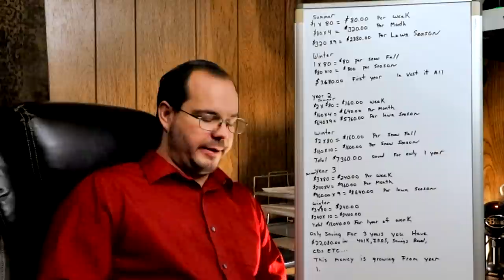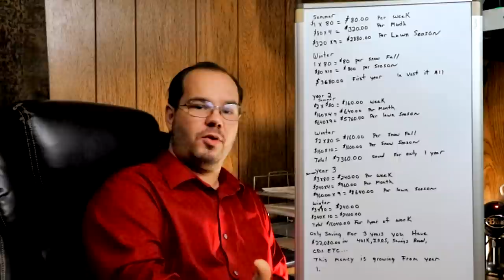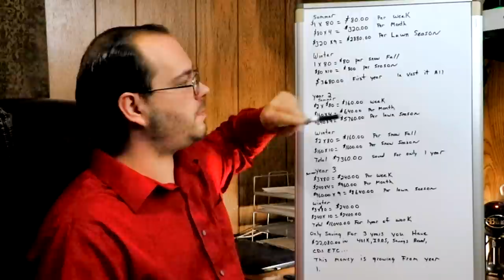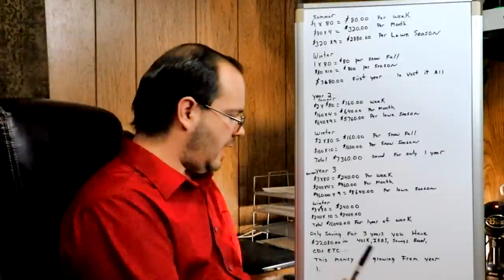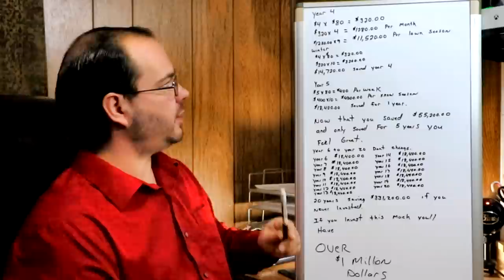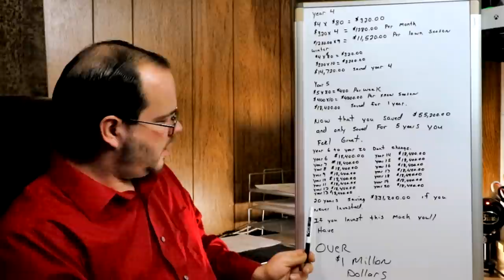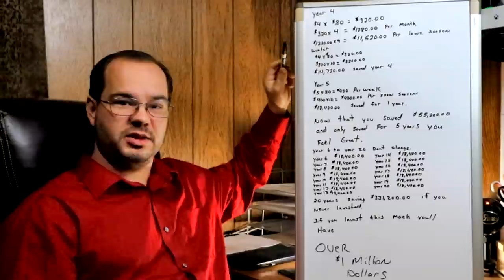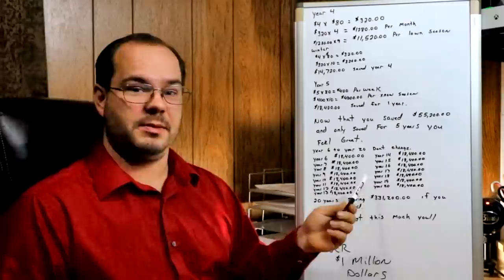Retirement plan part 2 Everyone has what it takes. Believe in Yourself.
Today I share my plan that I have been working on for 20 years. It all started with me mowing a lawn for guy down the street and he made me my first business card. I was at time learning about banking in school and how to balance a check book. After short time I knew one thing was for sure that I didn't want to be poor and live a life of the people around me. I wanted something more from life. In this video I share how I changed my life and how it will be for the rest of my life. It wasn't easy by any means but looking back I have done so much for myself that I wanted to share with everyone. I hope you enjoy this video and maybe do something for yourself.
If your interested in another way to get customer check out my friend from LawnMenLLC he nails it.

VIZ-PRO Magnetic Dry Erase Board

Garage Heater
Zippo 12 hour Hand Warmer
Zippo 6 hour Hand Warmer

GoPro Hero 6
GOPro Hero Session
Canon T7i
Canon EF-S 10-18mm f/4.5-5.6 IS Lens
Canon EF-S 18-55mm f/3.5-5.6 IS
Canon EF-S 55-250mm f/4.0-5.6 IS
JOBY GorillaPod SLR Zoom
DSLR Camera Backpack
DJI - Phantom 3
Rode Video Mic
Adobe Premiere Elements 2018
OMEN by HP Gaming Desktop Computer
HP Pavilion Power Laptop 15-CB075NR
AOC - 27" Quad HD Monitor
G602 Lag-Free Wireless Gaming Mouse
Pro Master
Blueair - Snowball iCE USB Cardioid Condenser Microphone
Logitech Wireless Keyboard & Mouse
Cyberlink PowerDirector 16 Ultra

Items we use daily.

Load Trail Trailer 7'by16'
Scag Tiger Cat 52"
Honda HRX 22"
Exmark Vantage 36"
Echo Blower PB770T
Echo Trimmer PAS-2620
Echo Prower Pruner
Stihl Trimmer FS100RX
Stihl Trimmer FS94R
Stihl Blower BR600
Gorilla Lift tailgate assist
RZ Mask
Milwaukee Heated Coat
Milwaukee Heated Hoodie
SureCan 5 Gallon Gas
SureCan 5 Gallon Kerosene
SureCan 2.2 Gallon Gas
Oregon 42-047 Precision Blade Balancer

Safety Gear we use.
Isotunes PRO
Safety Vest
High Visibility Class III Reflective Jacket
DeWalt Glasses
Best Glasses polycarbonate lens
NoCry Cut Resistant Gloves
Touch Screen Utility Gloves
Ear Plugs